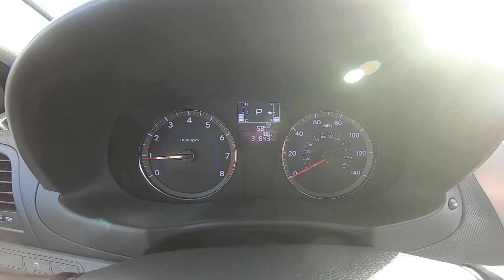2017 Hyundai Accent SE Inside Out